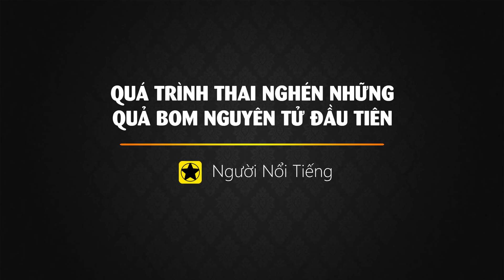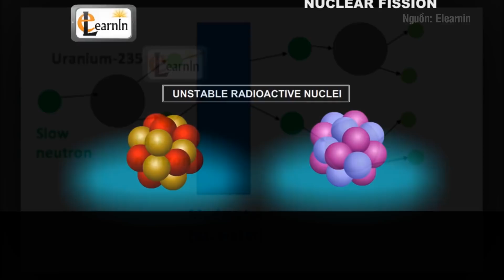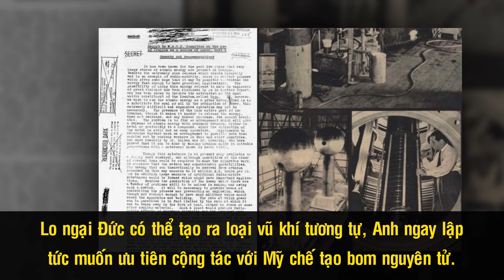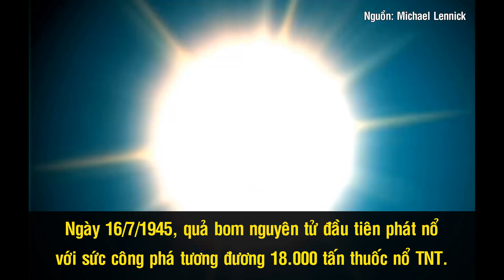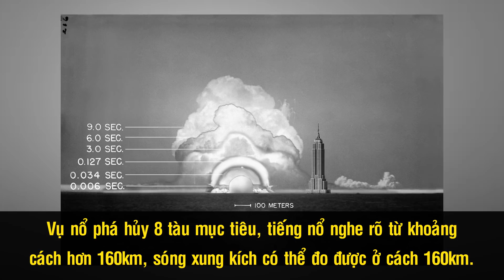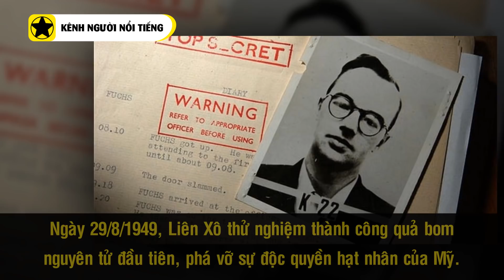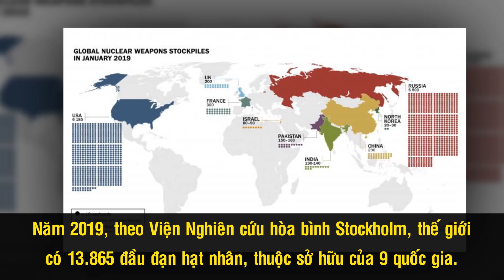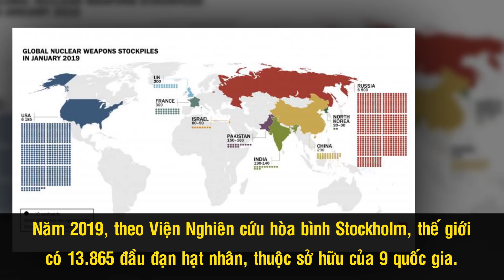Lịch Sử Bom Nguyên Tử - Phát Minh Vĩ Đại Hay Vũ Khí Hủy Diệt Thế Giới?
Song song với sự phát triển của xã hội là những phát minh vĩ đại làm thay đổi thế giới theo hướng tích cực. Thế nhưng, vẫn có những phát minh tuy vĩ đại nhưng lại mang đến nỗi ám ảnh khủng khiếp cho con người. Bom nguyên tử là một ví dụ. Với sức hủy diệt đáng sợ và những ảnh hưởng lâu dài vượt quá tầm kiểm soát của nhân loại, bom nguyên tử đã trở thành “cơn ác mộng” với nhiều dân tộc, nhất là những ai đã từng chứng kiến hậu quả thảm khốc mà nó gây ra trong Thế chiến II.

Nguồn: tsc.varans.vn, soha.vn, wikipedia.org, redsvn.net, vnexpress.net, bizlive.vn, soha.vn, news.zing.vn, baobinhphuoc.com.vn, nghiencuulichsu.com, maxreading.com, vietnamnet.vn, khoahoc.tv, tienphong.vn, baomoi.com